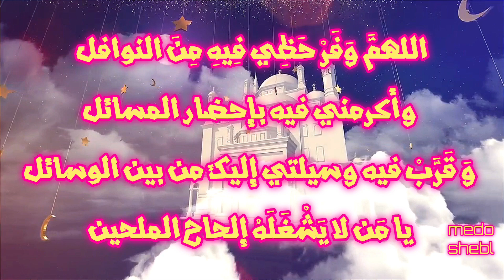دعاء اليوم الثامن والعشرين من ايام شهر رمضان